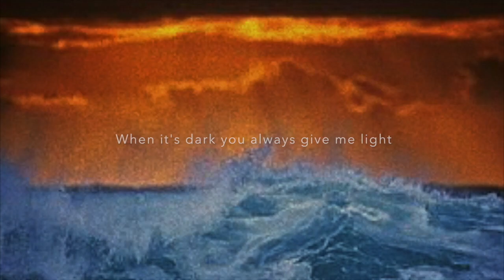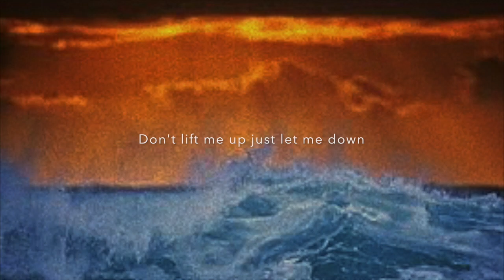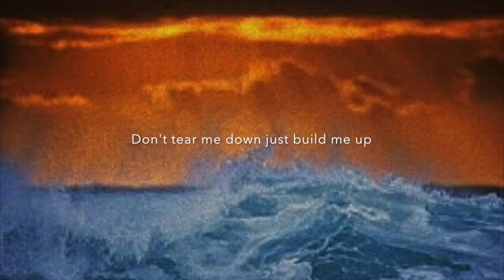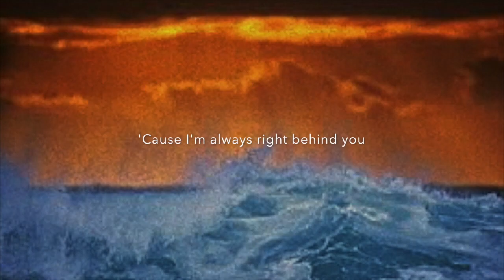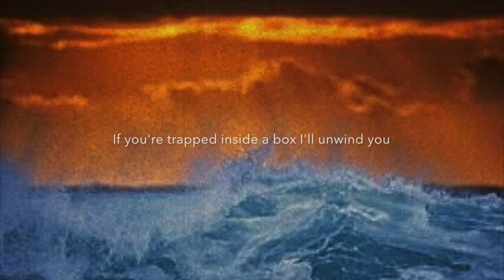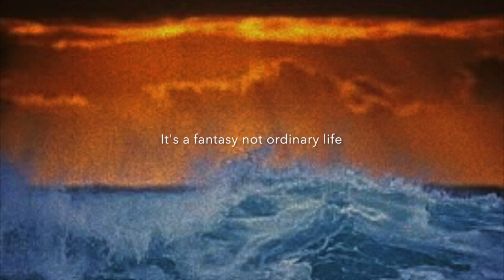The Unknown - Ordinary Life (Lyrics)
Written by Mason Ladouceur
This is a song off of our album "Down The Rabbit Hole"